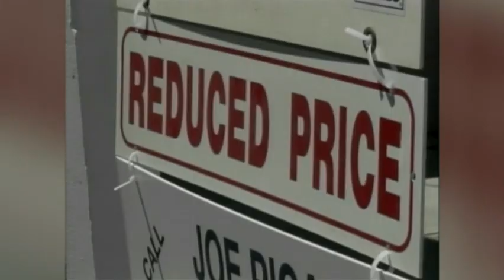Minorities Hopeful, Whites Sour on Future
Divided America: This year’s presidential campaign has underscored an economic paradox. Financially, black Americans and Hispanics are far worse off than whites, yet minorities are more likely than whites to believe in the American Dream. (Sept. 29)